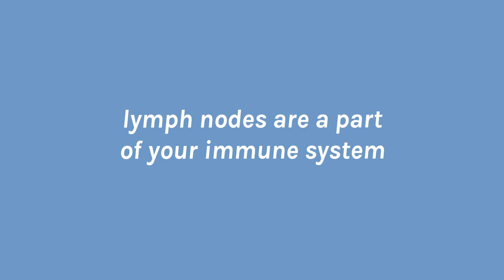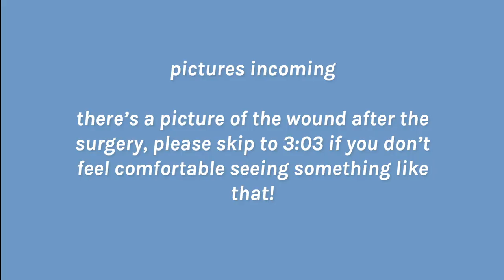Why I'm in Taiwan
here’s the reason why I’m here for everyone who was asking… haha jk no one asked, but i hope this answers some of your questions!

MUSIC 🎵

Konoha by Nujabes x J Dilla Type Beat mixed by David Sanya Beats
Strawberries and Wine (Rough Draft) by Jaylon Ashaun